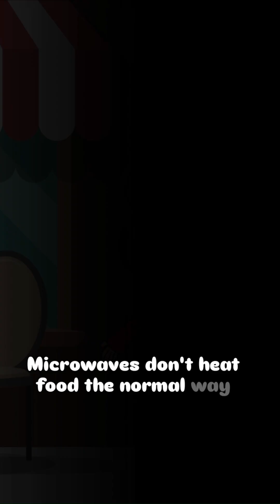How microwave works?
Why does your microwave heat food in 30 seconds when your stove takes 5 minutes? 🤔⚡

The answer: Water molecules are having a DANCE PARTY! 💃

When microwave radiation hits water molecules, they spin 2.5 BILLION times per second. Friction = heat = instant hot food. ✨

But here's the mystery: If water molecules love dancing, why does microwaved food dry out?

👉 Follow for more viral science shorts that explain how everyday things actually work!